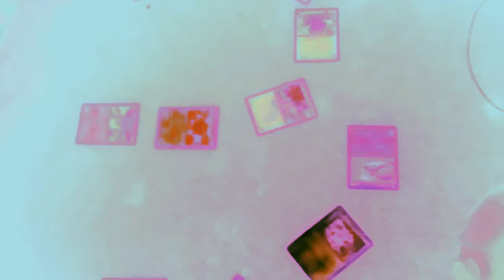THE DIMENSION LINES ARE THINING. | [3 DIMENSIONS ON EARTH]😢😢😬😠😆😈😇😥😱😲🌏🌍🌎🌐